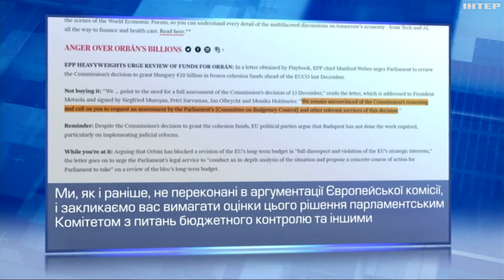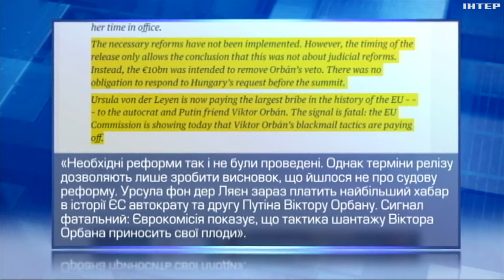Єврокомісію закликали переглянути рішення розморозити €10 млрд для Угорщини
Євродепутати закликають Єврокомісію переглянути своє рішення розморозити для Будапешта 10 мільярдів євро. Про це пише видання "Політіко". Про які кошти йдеться і чим депутати мотивують свою позицію?